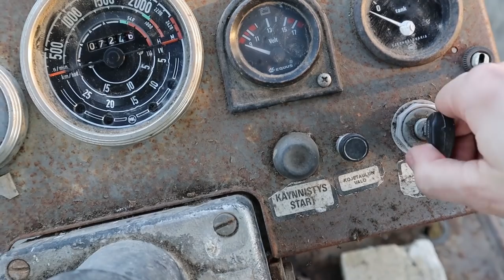Hylätyn Traktorin Tarina, OSA 2!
Tällä kertaa kerron lisää vanhasta traktorista, joka lojuu mökkitiemme varrella!